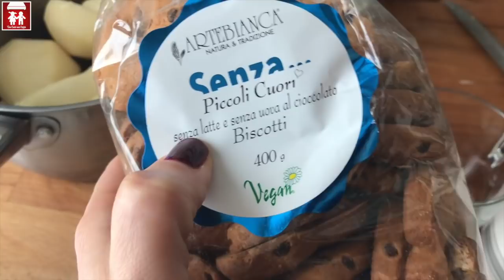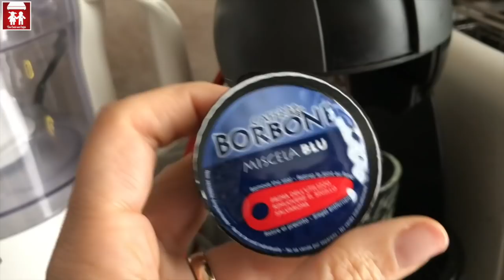What WE eat in a day, ricette sane! 2C+K